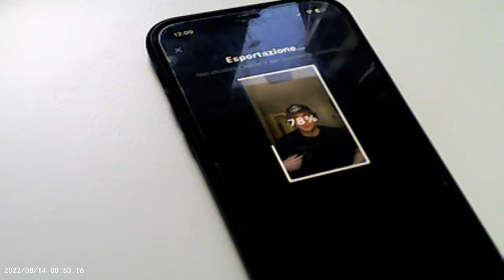vlog1 vintage cam - SUEG